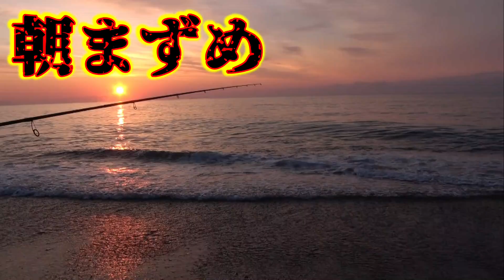【ナイトロック】北海道/函館：今夜のターゲットはデカいソイ！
今回の動画は、朝まずめ(朝4時頃から)ヒラメを狙う前に立ち寄った漁港でデカいソイを釣って遊ばせていただいたAnglerパパさんとAngler2号の様子をザックリとお届けしたモノとなっております。('◇')ゞ

今回の釣り場は、前々回アップした動画で釣りキチ兄弟がデカソイばかりを釣った某漁港です！
ここのソイはお食事が良さげなのか、釣れるソイ全てが30㎝オーバーのナイスサイズ！
これは見ていても結構楽しめます🎣

って、見ているだけじゃ物足りなくてわたくしも何度かチャレンジしてみたのですが、まだ普通サイズのガヤしか釣れてませんw

※ナイトロック時、CrazyAngler’sサイドからヒットするまで『ライト点灯禁止令』が出ている為、暗くて見づらい部分がありますがご理解いただければ幸いに思います。🙇‍♀️

＊動画内での釣り場名は『某漁港』『某サーフ』又は『イニシャル(頭文字)』などを使用しまして、場所の公開は控えさせていただいております。
ご理解のほど宜しくお願い申し上げます＊

ファミリー中心の動画となっている為
『釣り』に関しては参考にならないと思われますw
基本『楽しく釣りしてます～🎣』をメインでお届けしてますので
釣れても釣れてなくても、お手柔らかにお願いします！😅